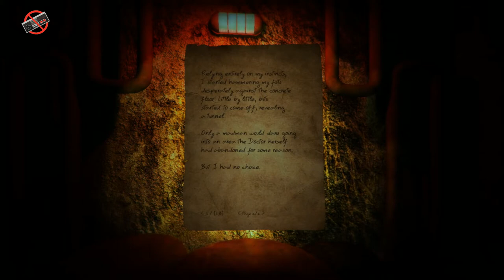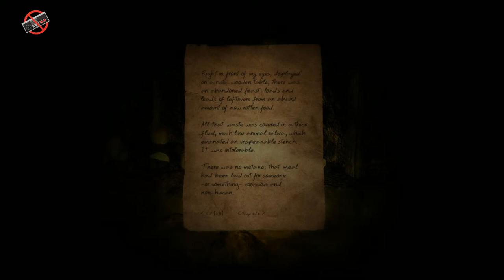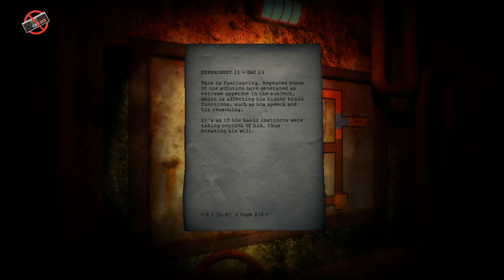Doorways The Underworld Gameplay 2 Lets play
Doorways The Underworld is a first person horror adventure, featuring a complex story and deep atmosphere. It will challenge you with its fast-paced gameplay and breathtaking visuals and sounds, so prepare to immerse yourself in a terrifying psychological experience.